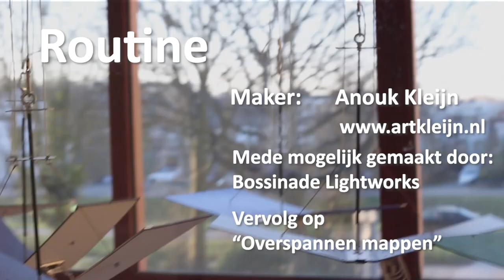Routine, Hoofddorp (eindresultaat overspannen mappen)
Routine is de uiteindelijke uitkomst van het overspannen mappen project.
Nu dat de mappen in een gecontroleerd rustige formatie vliegen blijft alleen de rustgevende beweging over. In tegenstelling tot het origineel is dit werk voorspelbaar en kalmerend in zijn beweging.

Op dit moment hangt deze installatie in een voormalig Cassino: "FLX Space Hoofddorp". Adres: Hoofdweg Oostzijde 640, 2132 MK Hoofddorp